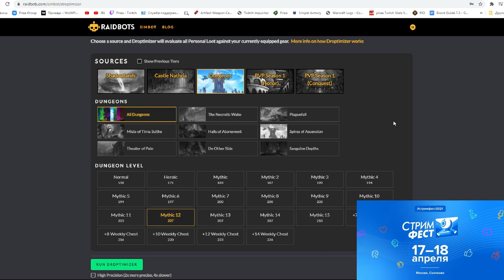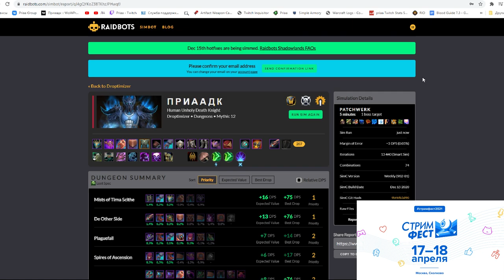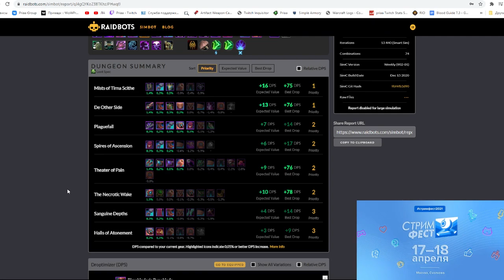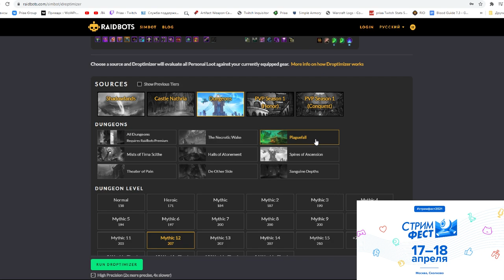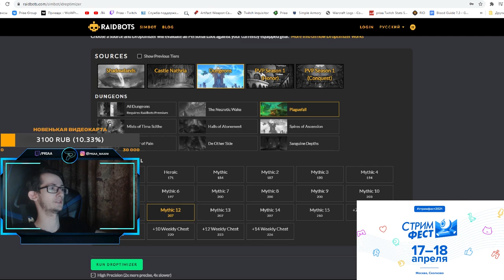Нужные подземелья для каждого персонажа в World of Warcraft: ShadowLands